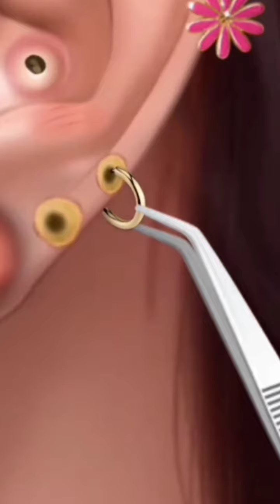ASMR Animation face dirty cleaning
asmr animation
ASMR Animation
asmr face wash
asmr cleaning machine
asmr foot cleaner
asmr video